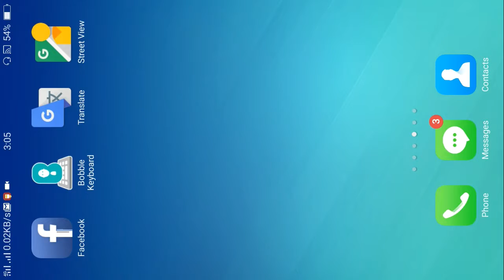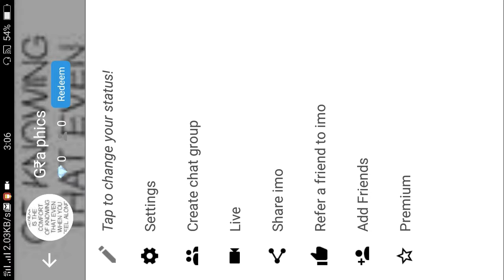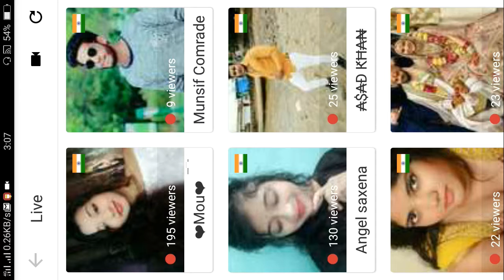जानिए IMO के इस नए फंक्शन के बारे # Ajaz Ahmad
# Ajaz Ahmad